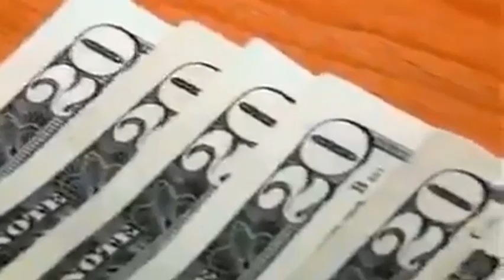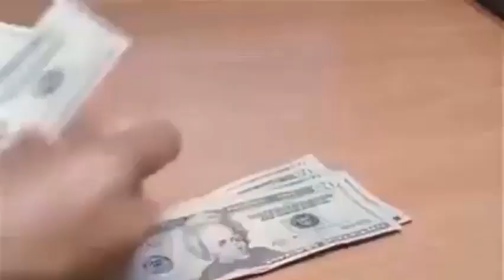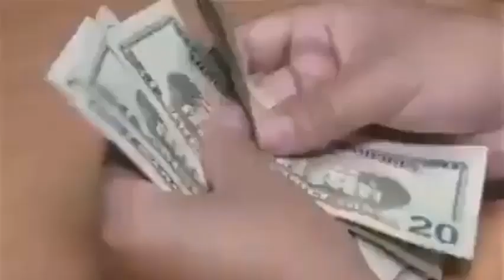Testigo Criteriado "Noe" parece Estar Diciendo La Verdad al 100%.